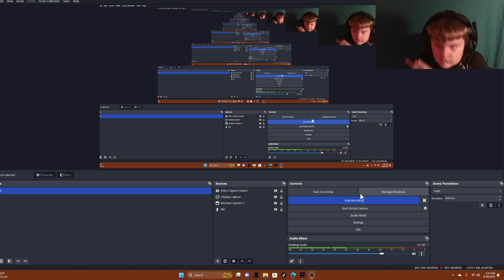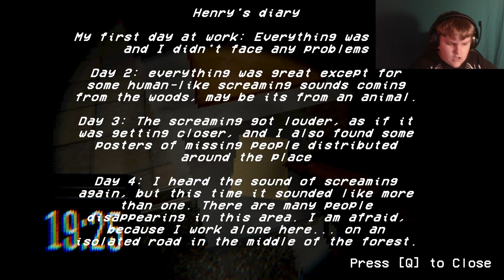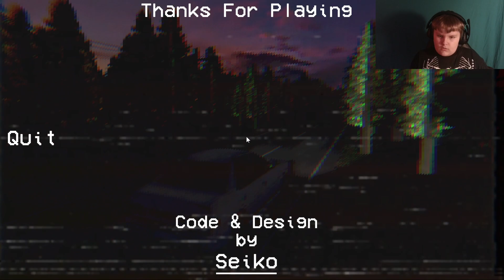Bro What Is that... | Out Of Gas